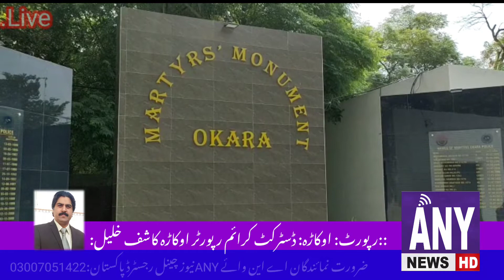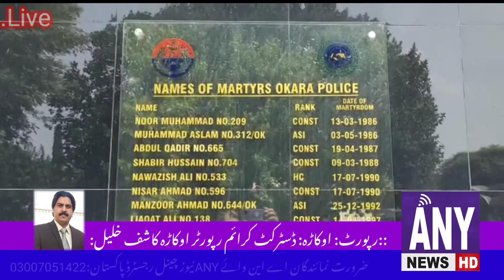Okara: Reports District Crime Reporter Okara: Kashif Khalil:05=08=2021////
ANY NEWS HD (R)